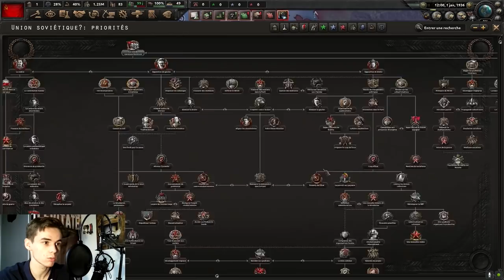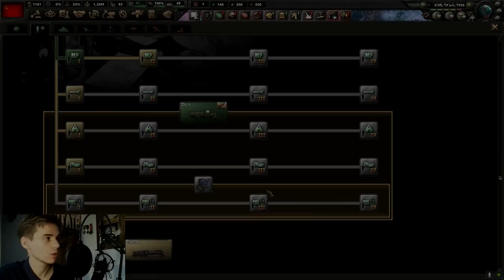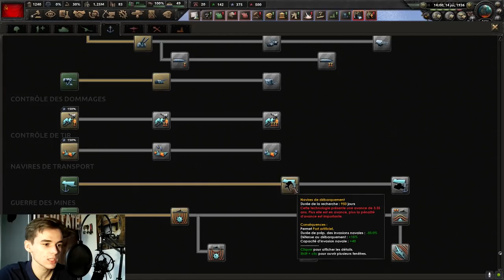HOI4: TUTO/PRÉSENTATION DLC "NO STEP BACK" L'ESSENTIEL !!! VIDÉO AIDE FR 2021 HEARTS OF IRON IV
Bienvenue dans ce format de vidéo exceptionnel qui à pour but de vous aider/présenter le DLC d'Hearts of Iron IV "no step back" !! La vidéo reste assez globale car je n'ai que peu de recule sur le mode mais l'objectif est de vous aider en posant les bases avec vous !! Bonne vidéo

Moment fort en bas de bio !!

Le Discord à réussi à unir près de la moitié des abonnés !! Que tu aimes jouer ou pas vient discuter avec nous ;)

LE PAYPAL DE LA CHAINE: (100% facultatif mais pour éviter les taxes)

MERCI A NOS PARTENAIRES ULTIMES QUI DEVELOPPE ENORMEMENT L'AVENIR DE CETTE CHAINE:

-MR WILL
-L histoire en detail
-zarhym
-Ws Hel
-algues
-DylyxX
-Ai Thuan Nguyen
-Xavier Dressayre
-jimin
-Marcos
-Azcaty Nostrasol
-Issras
-LaPierre
-Colomeme de France
-Legio
-Aubonbeurre
-lolofuturama m
-Alex Nex02
-Sirvanyx !
-Bastien
-Kévin Delaporte
-MrFredeuc
-Liisa
-Ivan

0:00 début
1:04 présentation arbre
2:15 arrivé des trains
2:48 ravitaillement (présentation interface)
3:04 stock de train
3:40 nouveauté char
6:30 doctrine/interface état major
8:03 tactique de combat
9:24 annonce météo (durcissement)
10:15 fonctionnement ravitaillement
10:40 déplacement par railles (TRESSS rapide)
11:35 ravitaillement flottes
12:22 création railles
13:11 noeud de logistique présentation
13:43 FONCTIONNEMENT RAVITAILLEMENT
18:38 train de combat
21:47 infrastructure
22:35 PORT ARTIFICIEL
24:48 Air de combat (changement)
27:26 Paranoia URSS
28:05 léger bug du DLC
28:30 Radio char